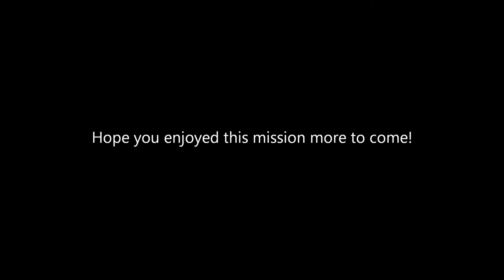Far Cry 3 - Let's save Liza!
This is a mission from Far Cry 3 where you have to save your girlfriend from a burning building of death! no fancy editing, just a play through of the mission